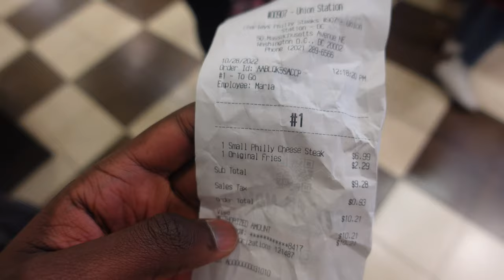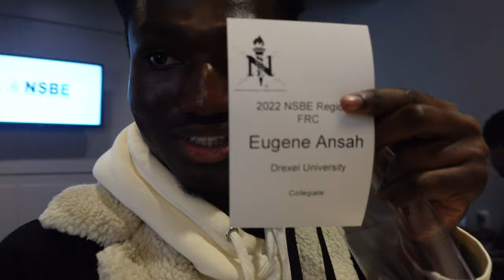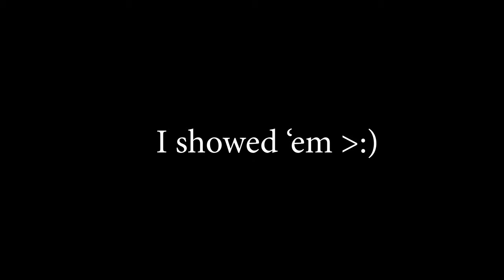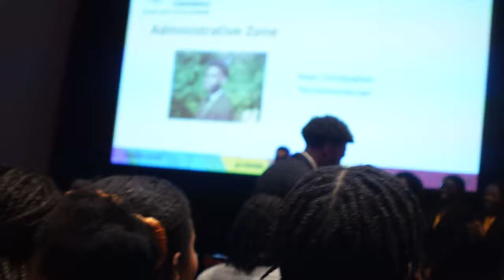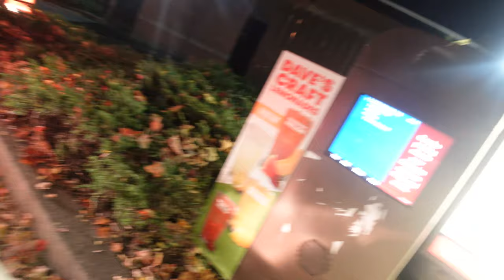NSBE CONFERENCE PT1 | Drexel University Vlog